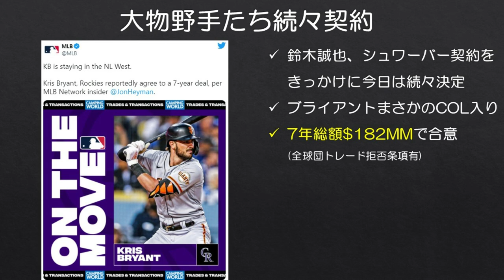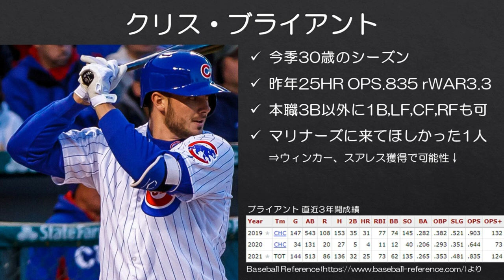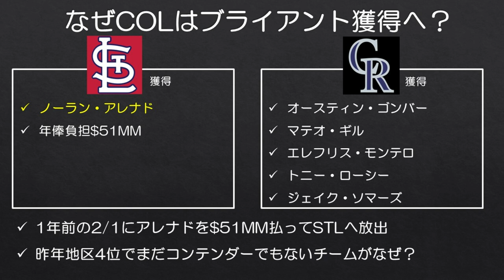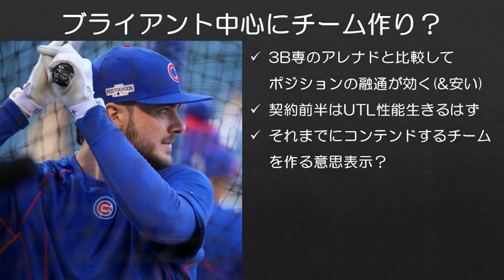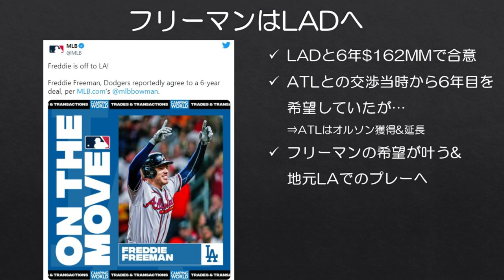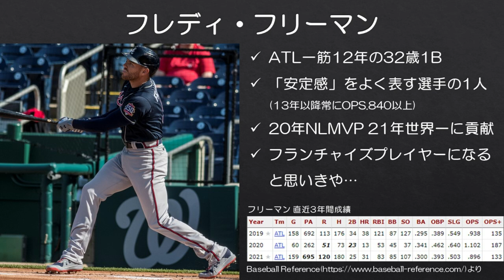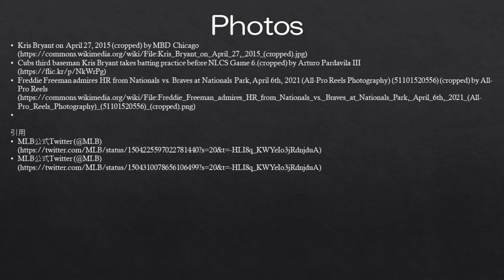【MLB】ブライアントはロッキーズへ！ドジャースはフリーマン獲得で野球界のバランス破壊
ドジャースさん、ゲームを現実のものにしないでください。